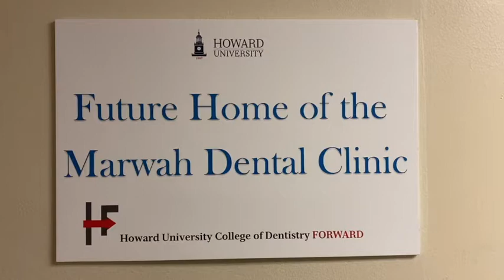Thank you Dr Marwah!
THANK YOU DR. MARWAH!! FROM THE HOWARD UNIVERSITY COLLEGE OF DENTISTRY ALUMNI ASSOCIATION